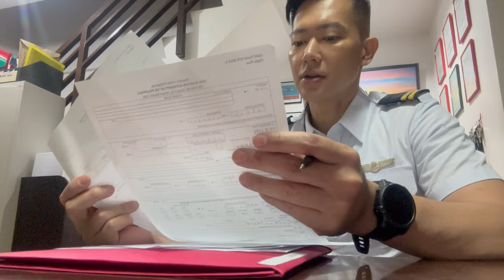Captain Ronnie Liang | Lingayen, Pangasinan.